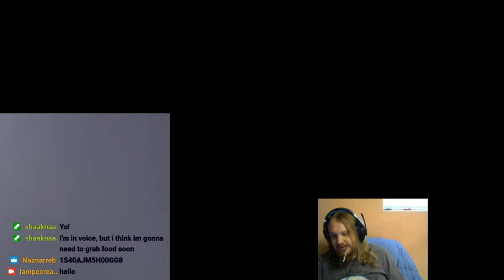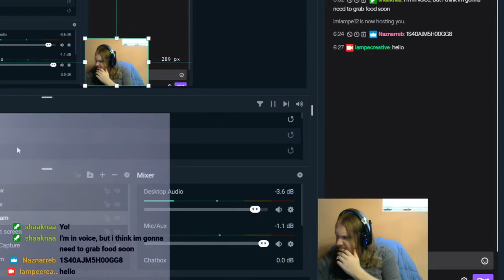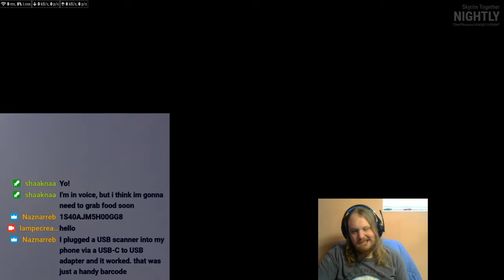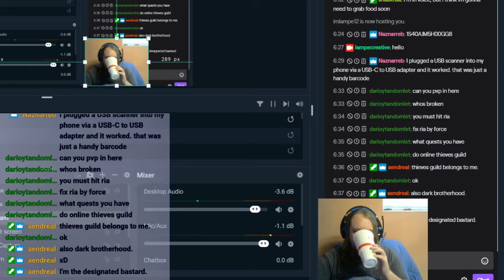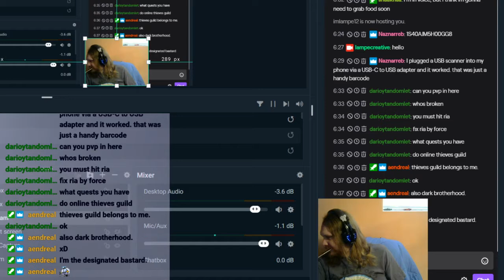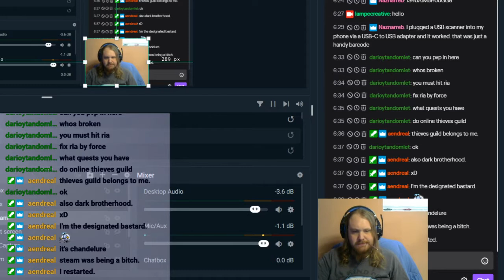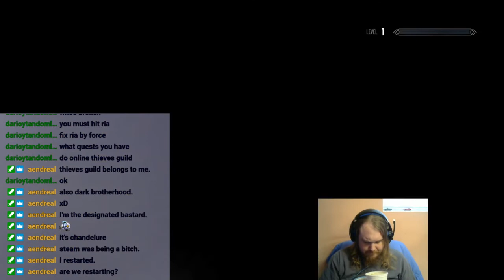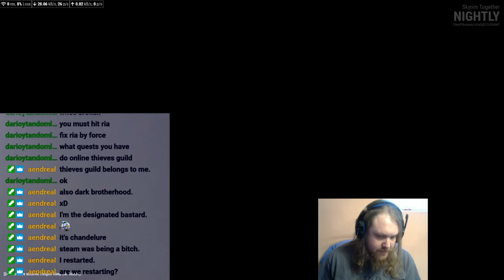Skyrim Together session 2 ep 1 - The adventures of Jurgen Habermas in Tamriel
Skyrim Together

Three brave adventurers played by three nerdy losers crisscross Skyrim causing trouble, breaking an already janky game with mods, cheating and still losing because of crash extravaganza, and arguing about dumb shit while fighting like children over candy.

Wanna play Dungeons & Dragons with us?